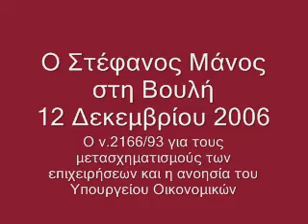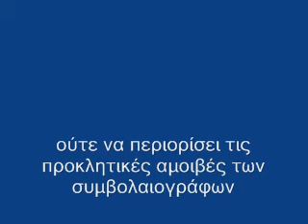2006 12 12 Συγχωνεύσεις Επιχειρήσεων: Ανοησία Υπ Οικονομικών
Stefanos Manos in Parliament on Dec. 12, 2006 blasts ND for taxing losses of companies that merge